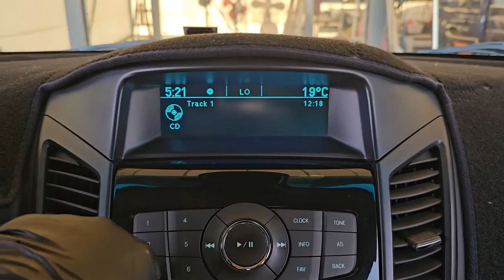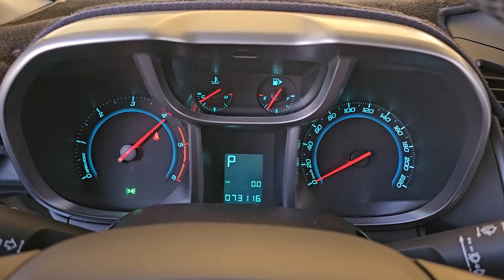2012 Chevrolet orlando used car export (CK501060) carwara, 카와라 올란도 수출